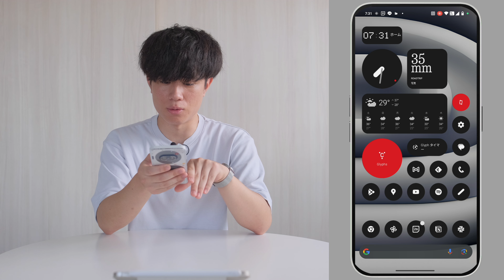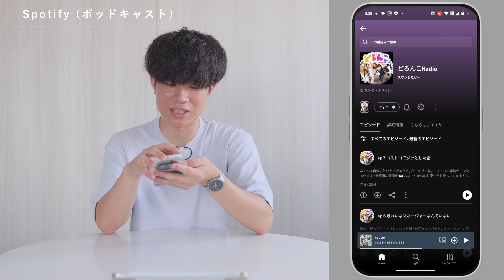社会人必見！仕事効率を倍増させる「学び」のための厳選アプリ7選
▼こちらのURLから無料で試せます。

個人的にも長年放置していた英会話トレーニングの良いきっかけになっています...。まずは毎日触れることから！

00:00　intro
00:52　Feedly
02:57　dマガジン
05:05　Kindle (unlimited)
07:07　日経電子版
09:11　スピーク
14:51　Spotify（ポッドキャスト）
17:26　note
18:54　outro

【Nagomi-ke】

暮らしを豊かにするモノとコト。
生活における様々な工夫を中心に発信しています。